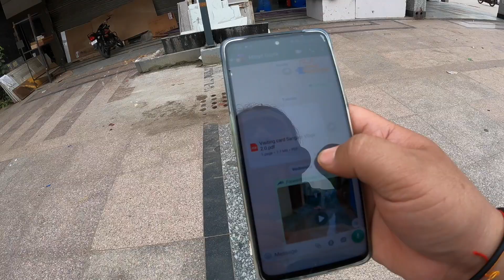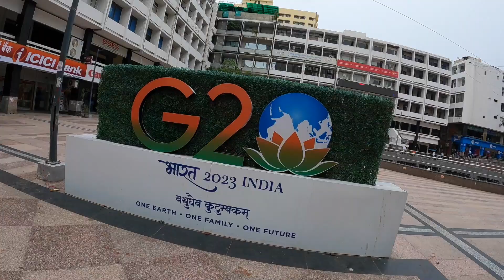Nehru Place Market Delhi | Delhi Ki Market | Sangam Vlogs 2 0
hit likes.